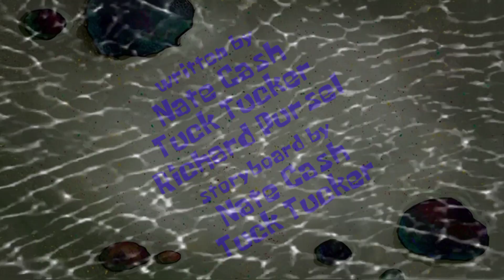Le Big Switch Title card (Season 10 Style)